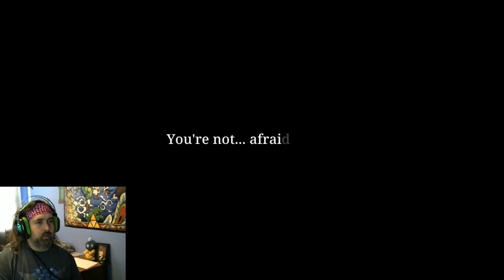Protect the Potatoes from the Hippopotamus Demons!! | Epic Conquest 2 Introduction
Greetings once again, Vast Ice Pops. Today we start the first of what will be several concurrent game series. Epic Conquest 2 is an early access action RPG game with anime-style visuals. So far, we know that it follows a rookie knight named Claris, who is lazy, but also desperate to prove herself in combat against demons.

This video is an introduction to the story, and shows off the basic combat mechanics. Let me know if there are any issues with the sound levels, be it with the game music, sound effects, or my mic.

Also, let me know how you like this game, and if I should focus on it versus other titles once you've had a sample of everything I'm doing.

Now, let's get gaming!!